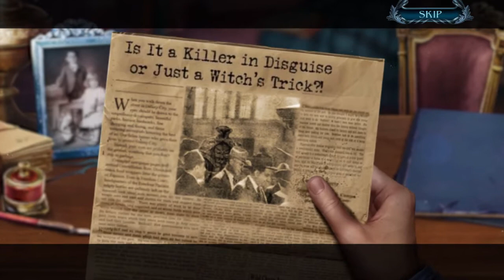Let's Play - Dark Romance 14 - Sleepy Hollow - Chapter 1 - Square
Sleepy Hollow is in danger! When an old friend from your hometown writes to you about a series of strange murders, you rush to their aid! The townspeople live in fear after sightings of the fabled Headless Horseman arise. Each appearance is followed swiftly by the demise of a local resident. You’ll need all your detective skills to crack the case, especially with mysterious criminals working against you. Do you have what it takes to solve the mystery behind the murders, or will you become the Horseman’s next victim?

Available from:
Bigfish Games: